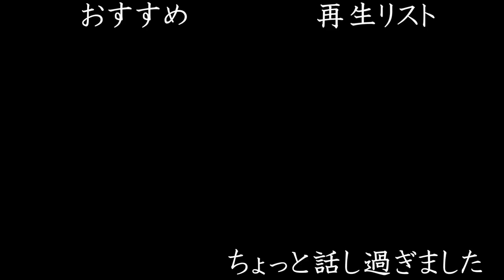ケアレスミスを減らしたい【プチ相談】